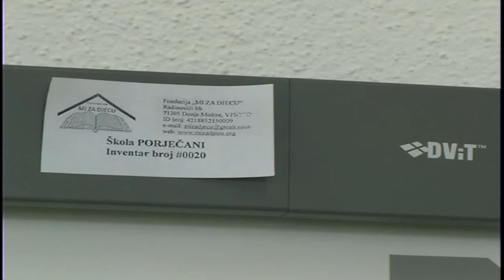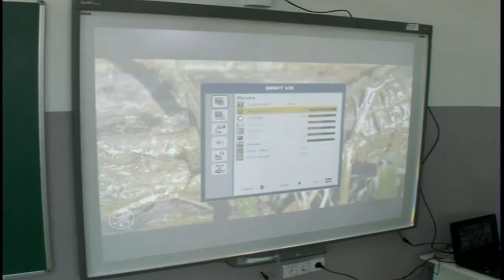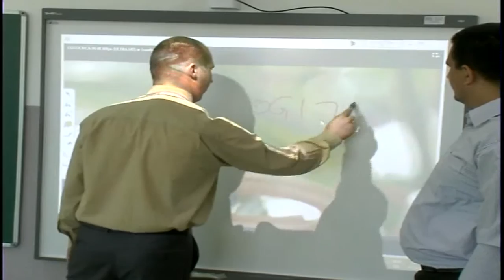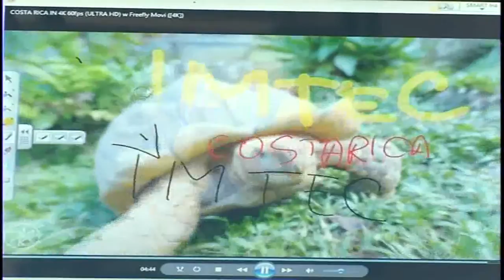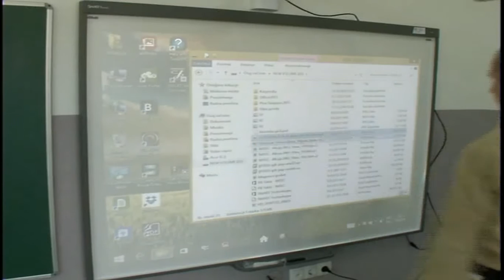Mi za djecu - Poriječani - IMTEC